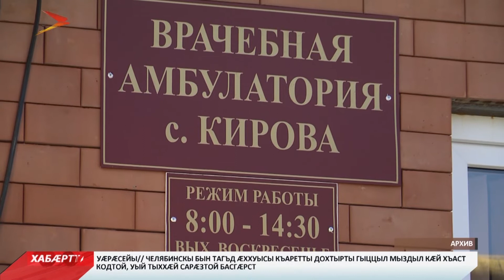Дзæуджыхъæуы уыд оперативон æмбырд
Цæгат Ирыстоны 40 фелшырон-акушерон пункттæ æмæ амбулаторитæ цалцæггонд æрцæудзысты. Уый тыххæй ныхас кодтой оперативон æмбырды . Амыдта йæ Тускъаты Таймураз.

Ныхас цæуы, 101 адæймагæй 2 мины онг цы хъæуты цæры, уыдоныл. Куыстытæ фæнд кæнынц райдайын 2020 азы. Æмбæлгæ гæххæттытæ ныридæгæн арвыстон нæ бæстæйы æнæниздзинад хъахъхъæныны министрадмæ. Уыдон хъуамæ кæронбæттæн уынаффæ рахæссой.

Æмбырды æрныхас кодтой Мæздæджы районы Павлодольскы станицæйы æмæ Притеречный поселоччы хауæццæгты æмбрыдгæнæн хæтæлты рацарæзтыл. Ныридæгæн цæттæ у йæ проектон-сметон документаци. Мæздæджы, Сухотское æмæ Виноградное хъæуты ма базилдзысты донвæдон æмæ канализацийы системæтæм. Куыстытыл æдæппæттæй бахардз кæндзысты 67 милуан сомы. Егъау куыстытæ бакæндзысты Алагиры дæр.

Елхоты та фæнд кæнынц саразын культурон райрæзты центр. Хъуамæ хаст æрцæуой нæ бæстæйы министрады культурæйы федералон программæтæм. Æмбырды архайджытæ ма куыд фæнысан кодтой, афтæмæй республикæйы æнцонвадаты цардархайды программæйæн йæ иу къабазы куыстытæ фесты. Арæзтадон организацийы кусджытæ барæсугъд кодтой 61 бирæфатерон хæдзæртты кæртытæ. Ныр, цы контракттæ бафыстой, уыдонмæ гæсгæ дарддæр куыст цæудзæн Горæтгæрон, Рахизфарсы, Æрæфы, Дыгуры æмæ Алагиры районты æхсæнадон бынæттæ саразыныл.

Тускъаты Таймураз йе ’ргом аздæхта хъармгæнæн рæстæгмæ цы мадзæлттæ цæуынц, уыдонмæ. Йæ ныхæстæм гæсгæ , Дзæуджыхъæуы цы 4 хъармдæттæн организацийы ис, уыдонæн 3-йæн фæзынд цæттæдзинады æвдисæндартæ.
Мы рядом в:
ok.ru/irystontv